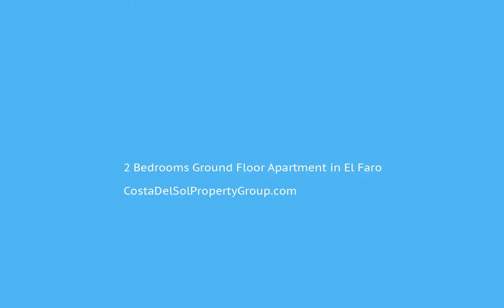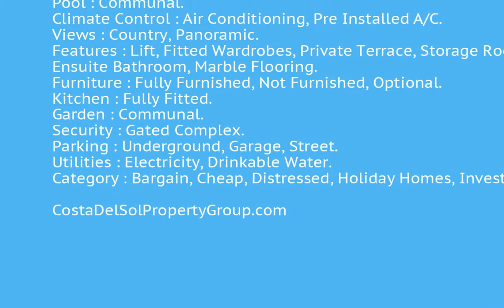2 Bedrooms Ground Floor Apartment in El Faro, Costa Del Sol FOR SALE €155,500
2 Bedrooms Ground Floor Apartment in El Faro, FOR SALE €155,500 Property ID: CDS15283
Ground Floor Apartment, El Faro, Costa del Sol.
2 Bedrooms, 2 Bathrooms, Built 74 m².

Setting : Close To Golf, Close To Sea, Urbanisation.
Orientation : North.
Condition : Excellent.
Pool : Communal.
Climate Control : Air Conditioning, Pre Installed A/C.
Views : Country, Panoramic.
Features : Lift, Fitted Wardrobes, Private Terrace, Storage Room, Utility Room, Ensuite Bathroom, Marble Flooring.
Furniture : Fully Furnished, Not Furnished, Optional.
Kitchen : Fully Fitted.
Garden : Communal.
Security : Gated Complex.
Parking : Underground, Garage, Street.
Utilities : Electricity, Drinkable Water.
Category : Bargain, Cheap, Distressed, Holiday Homes, Investment.Lift;Fitted Wardrobes;Near Transport;Storage Room;Ensuite Bathroom;Disabled Access;Marble Flooring;Courtesy BusCountry;Close To Golf;Close To Shops;Close To Sea;Close To Forest;Urbanisation